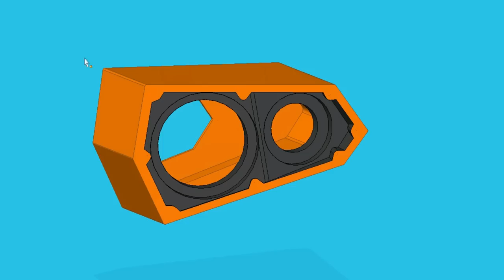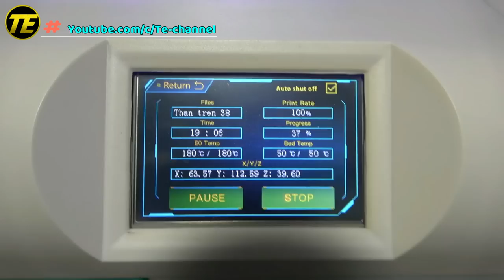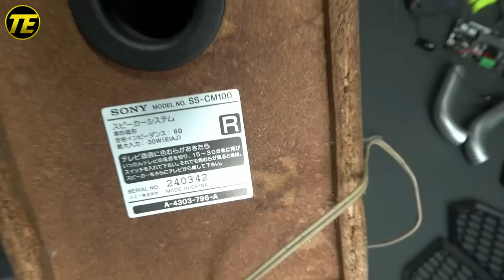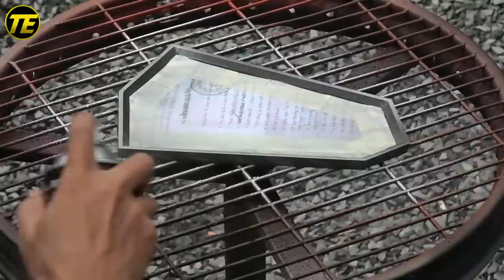Building Lamborghini Speaker